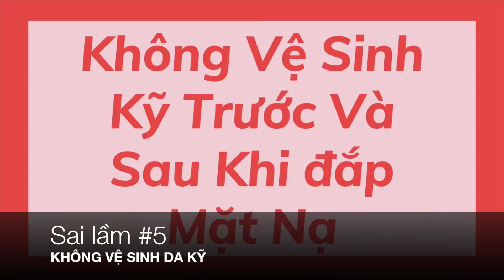NÁT MẶT nếu thiếu hiểu biết về MẶT NẠ NGŨ HOA - hạt đình lịch | Dr Duyên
Đăng ký FREE kênh Dr Duyên Official để cập nhật video mới nhất về chăm sóc da và điều trị mụn nhé.
Hạt ngũ hoa hay còn gọi là hạt đình lịch, là một loại thảo dược được dùng trong đông y, công dụng hạt ngũ hoa khi đắp lên da có tác dụng hút mủ trong mụn, làm trắng da.
Tuy nhiên để phát huy được tác dụng của mặt nạ ngũ hoa thì các bạn nên lưu ý 5 sai lầm sau đây:
- Nguồn gốc xuất xứ
- Đắp mặt nạ quá dày
- Đắp qua đêm
- Đắp mặt nạ quá nhiều lần trong tuần
- Không vệ sinh kỹ trước và sau khi dùng mặt nạ

Duyên tin rằng các bạn sẽ nắm bắt được những kiến thức mới nhất và tốt nhất để giúp mình tự chăm sóc sức khoẻ và chăm sóc da tại nhà hiệu quả.
Dr Duyên.

Bạn có thể xem thêm một số video khác tại đây:
Bấm vào chuông góc bên phải để nhận được thông báo ngay lập tức khi có video mới nhé.